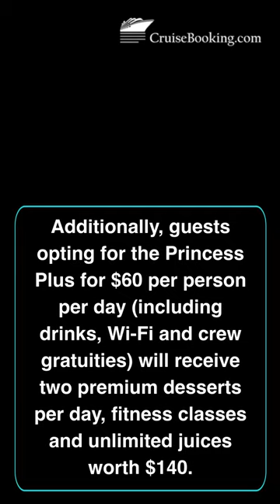Princess Cruises Announces the Panama Canal Season for 2024-25 | CruiseBooking.com News | Shorts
Twenty-six itineraries with 23 destinations in 12 countries will sail through the Panama Canal during Princess Cruises’ Panama Canal season 2024-25.

During the upcoming 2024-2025 season, Princess Cruises‘ president John Padgett said three ships will transit the historic Panama Canal, offering full transit cruises, ocean-to-ocean cruises and roundtrips from Fort Lauderdale. In 2003, when the ship was christened in the Panama Canal, by Mireya Moscoso, the then president of Panama, Coral Princess was christened in the region.

This season’s highlights include a 12-day Panama Canal with Costa Rica and Caribbean itinerary with stops in Aruba, Bonaire, and Curacao, and a 16-day Ocean-to-Ocean cruise with a stop at Fuerte Amador.

Spanish Fortifications at Portobelo-San Lorenzo and the Port Fortress are two of the seven UNESCO World Heritage Sites featured in the 2024-25 Panama Canal season.

As well as more savings, Princess Cruises announced more value. Additionally, guests opting for the Princess Plus for $60 per person per day (including drinks, Wi-Fi and crew gratuities) will receive two premium desserts per day, fitness classes and unlimited juices worth $140.